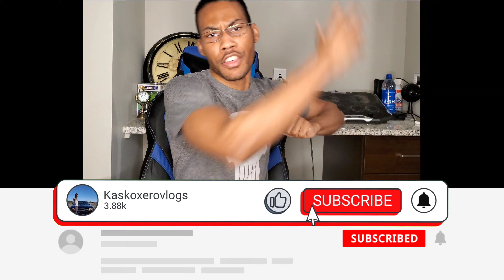Ulvada Texas shooter is INNOCENT! What they aren't telling you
ulvada texas,
ulvada texas map,
uvalda texas a&m,
uvalda texas a&m football,
uvalda texas a&m football schedule,
ulvada texas accident,
ulvada texas apartments,
ulvada texas academy,
uvalda texas benefits,
uvalda texas board of nursing,
uvalda texas bank,
ulvada texas basketball,
ulvada texas battle,
ulvada texas bass fishing,
ulvada texas blues,
uvalda texas city,
uvalda texas chainsaw massacre,
uvalda texas college,
ulvada texas church,
ulvada texas crash,
ulvada texas court,
uvalda texas de brazil,
uvalda texas drivers license,
uvalda texas department of public safety,
ulvada texas department,
ulvada texas district,
ulvada texas district court,
uvalda texas education agency,
uvalda texas education code,
ulvada texas explosion,
ulvada texas execution,
ulvada texas ending,
uvalde texas fishing,
uvalda texas gas service,
uvalda texas gun trader,
uvalda texas game,
ulvada texas governor,
ulvada texas guitar,
uvalda texas holdem,
uvalda texas hotels,
uvalda texas health and human services,
ulvada texas homes,
ulvada texas hoods,
ulvada texas highlights,
uvalda texas instruments,
uvalda texas inmate search,
uvalda texas id,
ulvada texas incident,
ulvada texas ice storm,
ulvada texas ice,
uvalda texas jobs,
ulvada texas jail,
ulvada texas jr,
ulvada texas jam,
ulvada texas karaoke,
ulvada texas knife,
ulvada texas king,
ulvada texas knife hunting,
ulvada texas knife laws,
uvalda texas lottery,
uvalda texas lotto,
uvalda texas longhorns,
ulvada texas live,
ulvada texas live stream,
ulvada texas lifts,
uvalda texas news,
uvalda texas news today,
ulvada texas nc,
ulvada texas news live,
uvalda texas online,
uvalda texas ou game 2018,
ulvada texas orchestra,
ulvada texas open,
ulvada texas outage,
uvalda texas parks and wildlife,
uvalda texas penal code,
uvalda texas police department,
ulvada texas pile up,
ulvada texas police,
ulvada texas pilot,
ulvada texas quilter,
ulvada texas quarters,
ulvada texas quotes,
ulvada texas qualifier,
ulvada texas quilt,
uvalde texas river,
uvalda texas state fair,
uvalda texas state,
uvalda texas state university,
ulvada texas scene,
ulvada texas speech,
uvalda texas tech,
uvalda texas tech football,
uvalda texas tech football schedule,
ulvada texas tornado,
ulvada texas tour,
uvalda texas unemployment,
uvalda texas unemployment benefits,
uvalda texas unemployment login,
ulvada texas united,
ulvada texas underground,
ulvada texas underground tunnel,
ulvada texas united methodist church,
uvalda texas voter registration,
uvalda texas vehicle registration,
uvalda texas vs oklahoma,
ulvada texas volleyball,
ulvada texas virtual tour,
ulvada texas va,
uvalda texas weather,
uvalda texas workforce commission,
uvalda texas weather radar,
ulvada texas wrestling,
ulvada texas winter,
ulvada texas xl,
ulvada texas xtra,
ulvada texas xc,
ulvada texas xtc,
ulvada texas youth,
ulvada texas youtube,
uvalda texas zip code,
uvalda texas zip code map,
ulvada texas zoo,
ulvada texas zipline,
ulvada texas zoom,
ulvada texas 02,
ulvada texas 007,
ulvada texas 101,
uvalda texas 2018,
ulvada texas 2021,
ulvada texas 2020,
ulvada texas 2019,
ulvada texas 40th anniversary,
ulvada texas 400,
ulvada texas 500,
ulvada texas 5000,
ulvada texas 60 minutes,
ulvada texas 60,
ulvada texas 90,
ulvada texas 911,
uvalde texas
iphone,
iphone 13 pro max,
iphone 14,
iphone 13,
iphone ringtone,
iphone 11,